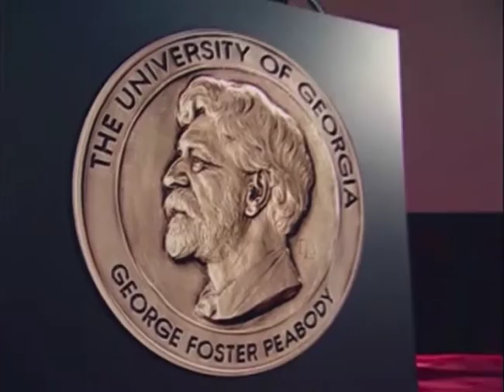Bob Woodruff Reporting: Wounds of War - 2007 Peabody Award Acceptance Speech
Winner 2007 | ABC News

Bob Woodruff’s survival and recovery from massive wounds suffered in Iraq are often described as miraculous. Equally miraculous is his commitment to turning that personal experience to great public purpose. His series of remarkable news reports begins with a terrifying examination of events leading to and following the explosion that almost took his life and those of his crew. From that point, the comments of family members, most powerfully his wife, Lee, and of friends and colleagues, doctors and nurses lead viewers into the excruciating personal aspects of Traumatic Brain Injury (TBI). Few who suffer such injuries fare so well as Woodruff. One nurse recalls perhaps “five who’ve been able to walk back into the ICU and thank us for what we did.” Bob Woodruff is not content to let the thousands of others be forgotten. In visits with the wounded, first in hospitals and later in their homes, his empathy with them and their families overflows. His interviews with the doctors who treat them explain the costs, physical and emotional, for the wounded and those who love them. In interviews with bureaucrats, he pins them with numbers and questions their commitments and services. Even here, however, the aim is not to “get” someone. Rather, it is always to help someone else. For its professionalism, its compassion and precision, a Peabody Award is presented to Bob Woodruff Reporting: Wounds of War—The Long Road Home for Our Nation’s Veterans.